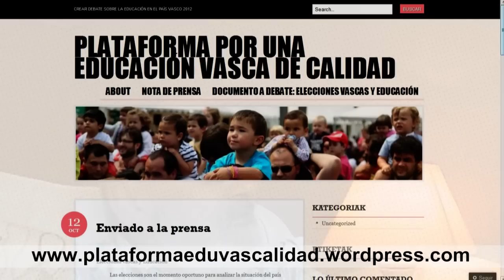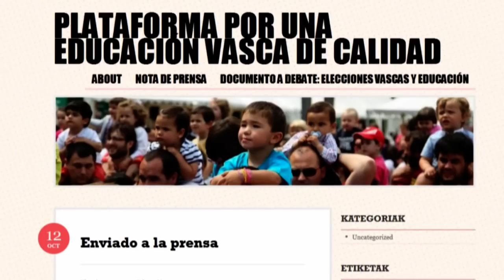foropermanente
Rafa Mendia y Neli Zaitegi invitan a todas las personas intersadas en la educacion a participar en el foro de debate permanente que han abierto 4 seniors de la educación.